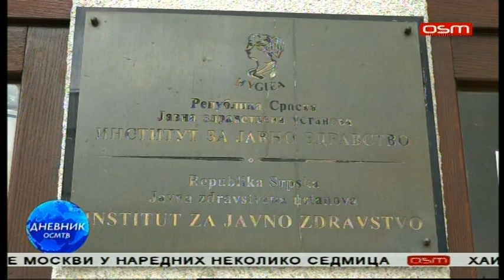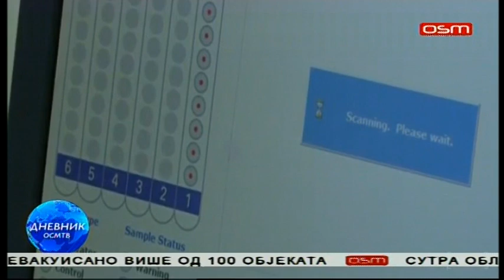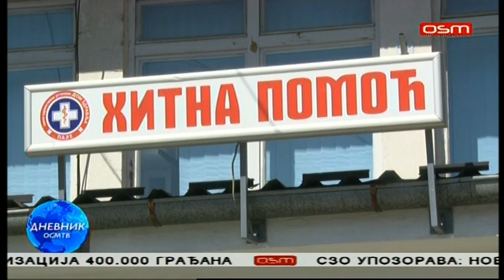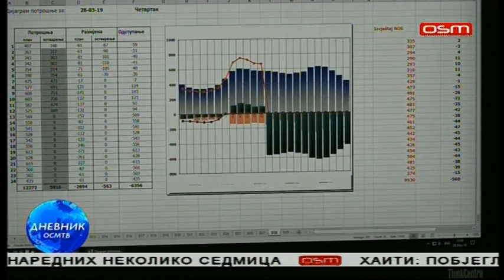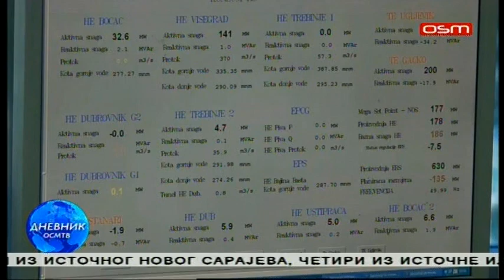DNEVNIK OSM TV, 27.02.2021.